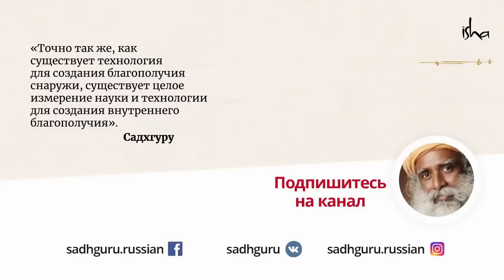Что объединяет теорию Дарвина, Йогу и мировые религии?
Кто создал человека? Достигли ли мы как вид пика своей эволюции? Точки зрения науки и религии в этих вопросах расходятся. Какой из них стоит верить? В новом видео Садхгуру помогает взглянуть на эту тему с новой перспективы.